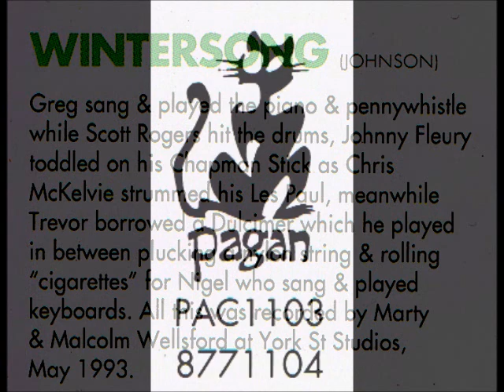Greg Johnson - Wintersong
This song can be found on Greg Johnson's album Vine Street Stories under the title 'Suddenly Cold' (track #5). It also appears on the collection The Best Yet under the original title of 'Winter Song' (track #14).